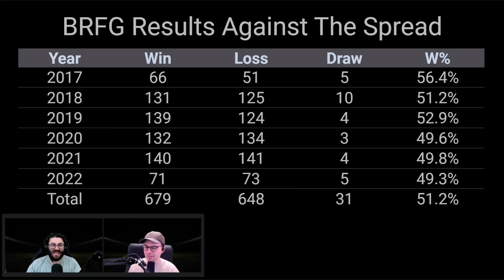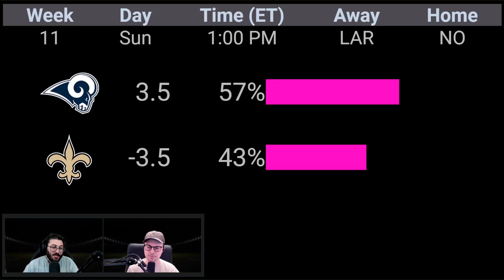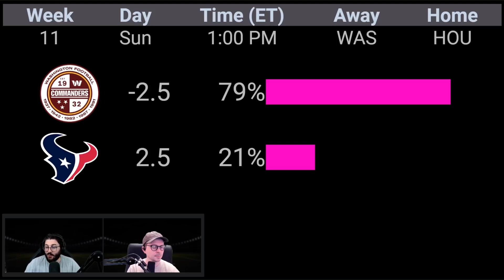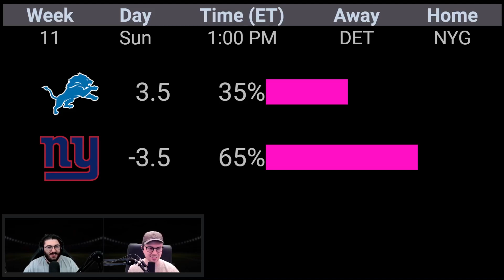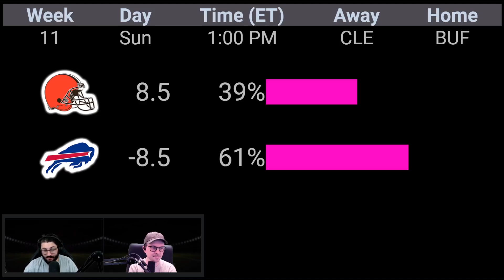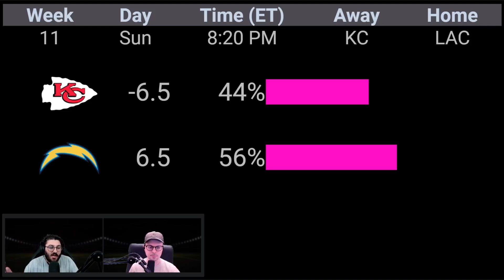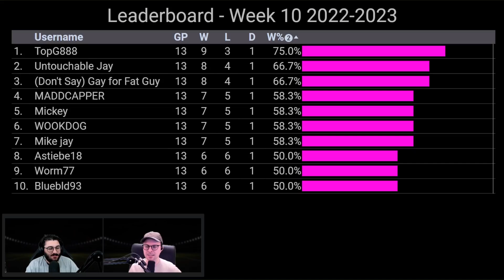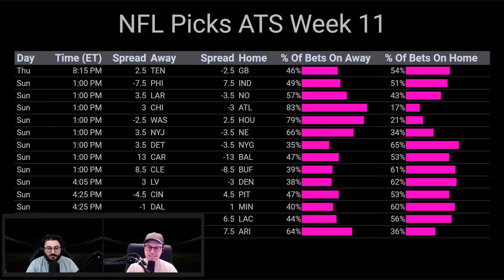NFL Picks Week 11 2022 Against The Spread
NFL Picks Against The Spread for Week 11 of the 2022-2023 NFL Season.

0:00 Intro

0:25 Tennessee Titans @ Green Bay Packers

Sunday Early Games
1:50 Philadelphia Eagles @ Indianapolis Colts
3:45 Los Angeles Rams @ New Orleans Saints
5:02 Chicago Bears @ Atlanta Falcons
5:57 Washington Commanders @ Houston Texans
6:55 New York Jets @ New England Patriots
8:20 Detroit Lions @ New York Giants
10:16 Carolina Panthers @ Baltimore Ravens
11:20 Cleveland Browns @ Buffalo Bills

Sunday Midday Games
12:27 Las Vegas Raiders @ Denver Broncos
13:25 Cincinnati Bengals @ Pittsburgh Steelers
14:26 Dallas Cowboys @ Minnesota Vikings

15:33 Kansas City Chiefs @ Los Angeles Chargers

16:25 San Francisco 49ers @ Arizona Cardinals

18:15 Week 11 Picks ATS Lightning Round
19:08 Week 10 Winner ATS
19:29 Week 10 Leaderboard
19:54 Overall Leaderboard ATS
20:09 JS 715 Name of the Week
21:07 Thank You Channel Members